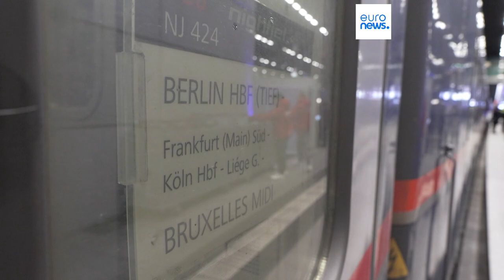Viajes | Vuelve el tren nocturno Berlín-Bruselas-París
La cooperación entre las compañías ferroviarias alemana, austriaca, francesa y belga allana el camino hacia una Europa más respetuosa con el clima.